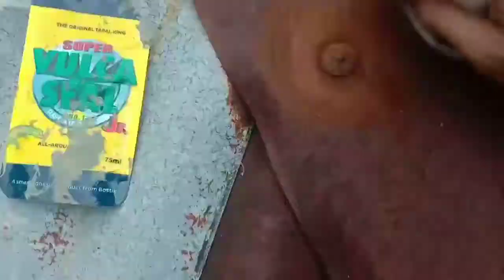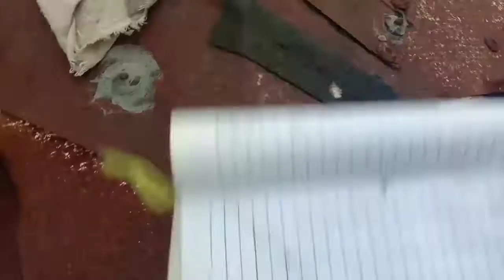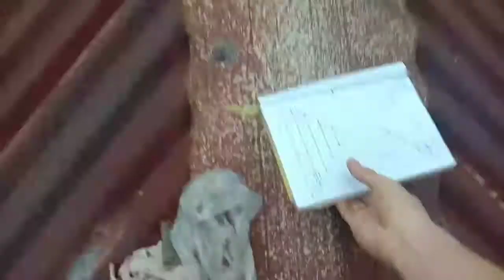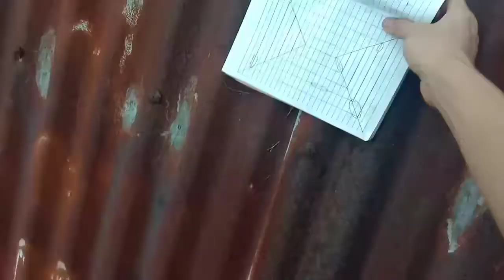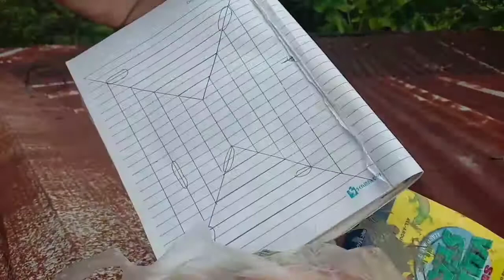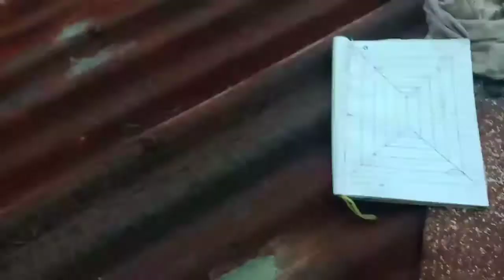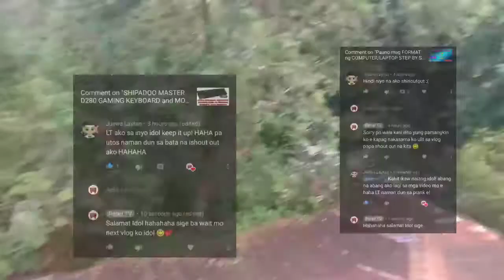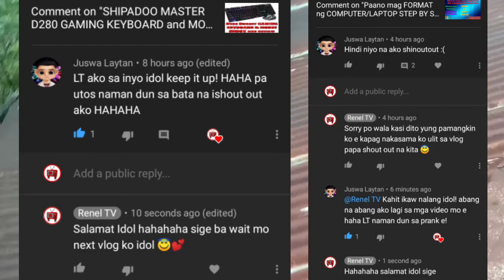PAANO mag TAPAL ng BUTAS ng BUBONG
FACEBOOK PAGES

FACEBOOK GROUPS